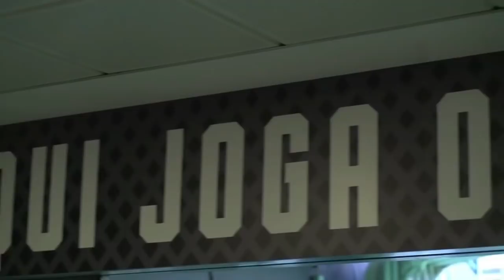😤 PLATA "Menospreciado" por el DT vs POROZO | PARTIDAZO de PERVIS | Más de "CAZARINHO"